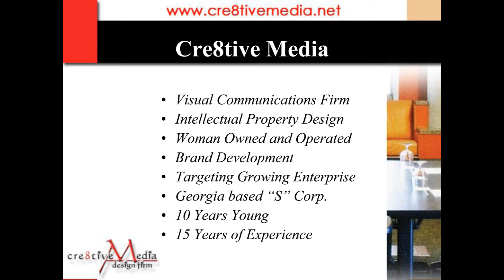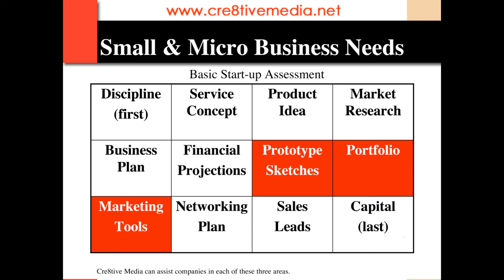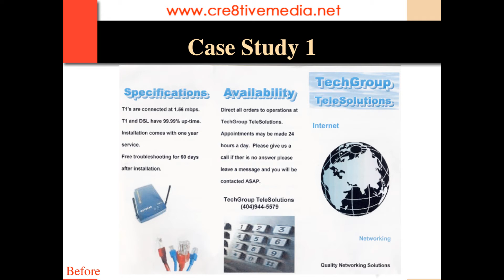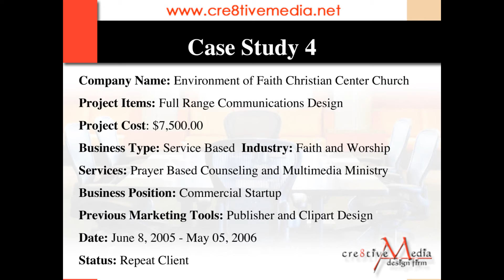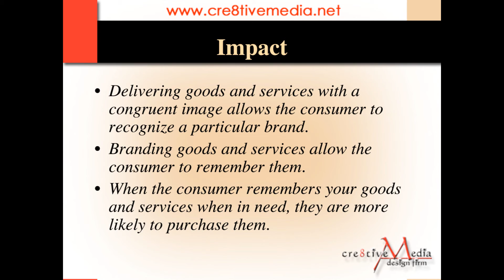Effective Marketing Design 2013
Business presentation for creative services from Cre8tive Media Design Firm. This video presents case studies for several of our design projects and competitive rates for branding and corporate identity design for emerging small businesses.